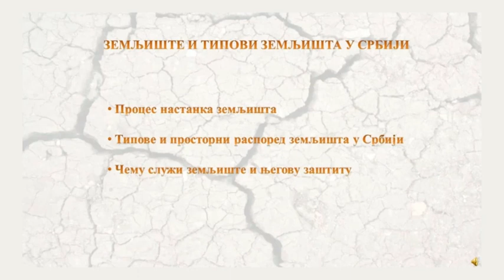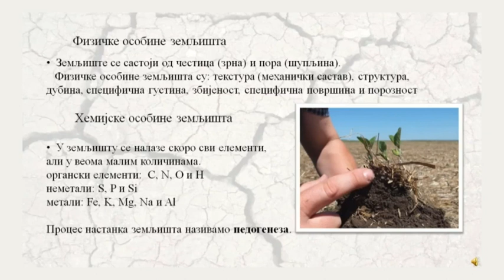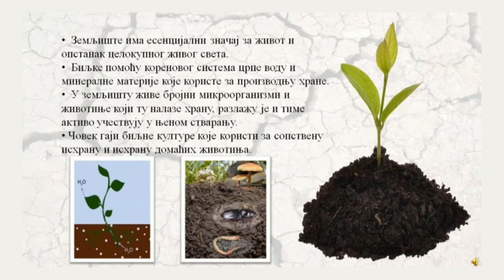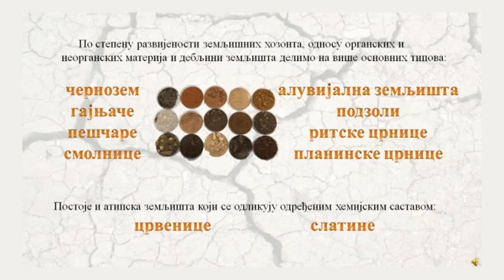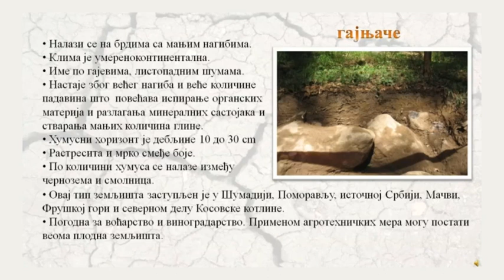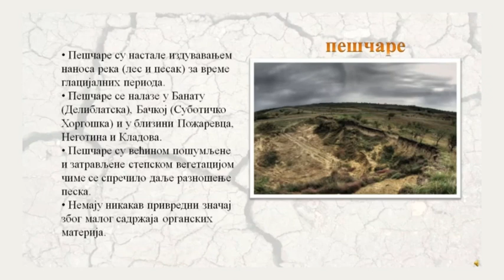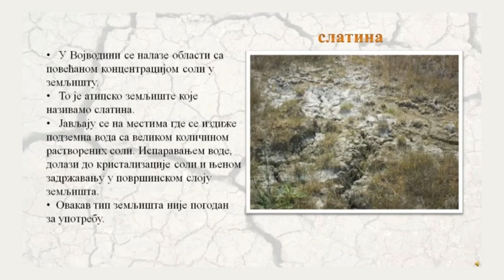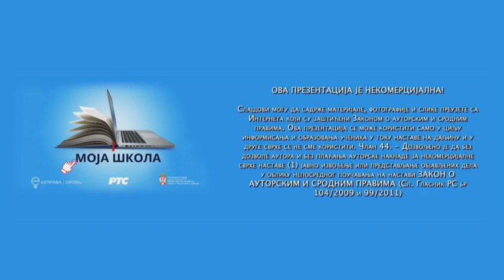ОШ8 – Географија, 25. час: Земљиште Србије (обрада)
Предавач: Зоран Милићевић